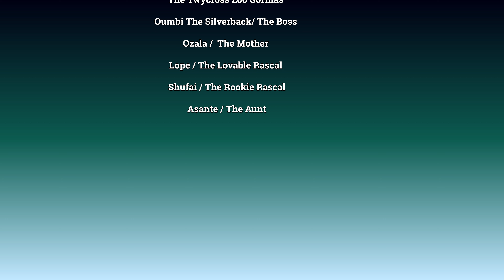Moody Silverback Drags Mate From Door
Tension has been building up for the Silverback Oumbi all day when he finally had enough and lets his mood out on Ozala drags her from the door back out again.
When Oumbi is looking for little bits of food in the grass, Lope is on tenterhooks and ready to run if he starts to charge. He can feel the tension with his dad. All is good at that point and Oumbi moves in a different direction. Lope gets on with finding some bits of pellets in the grass, but a couple of minutes later, Oumbi suddenly charges at Ozala. As it was feeding time, the most likely reason was him having his eye on some food and Ozala got there before him. He pounces on his mate. Ozala tries to get through the door, but he drags her back out. Lope is quickly there to defend his mother as always. Lope screams at his dad and then runs after him. Ozala follows but looks through the window of what is happening. Shufai, her younger son comes around the corner to see his mum. Lope comes back out again. So does Asante from the other door. She quickly looks for some food, but when she sees that Oumbi is outside again she goes inside. Shufai sits and eats on top of the hut. The silverback still seems on edge and Lope is taking it easy near him trying not to get too close and even walking backwards while keeping an eye on his dad. Ozala found some more food, had a quick glance at Oumbi and walked off.